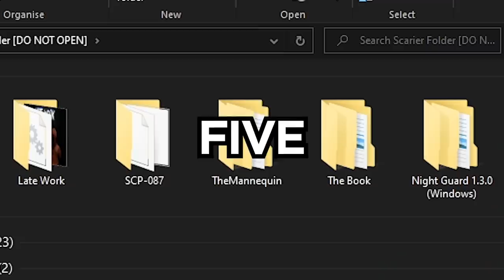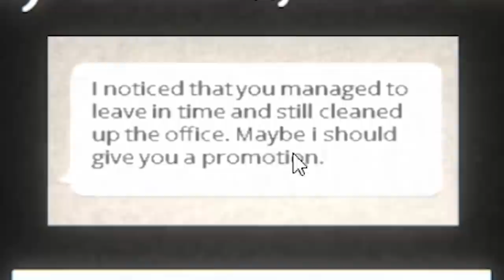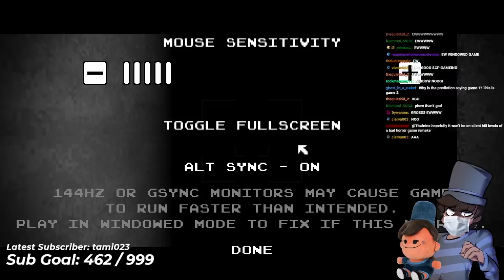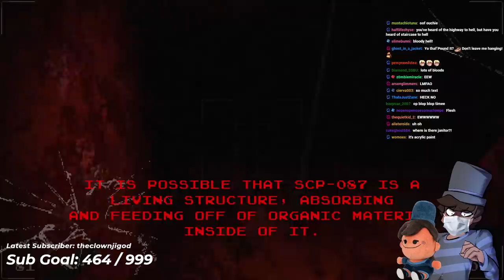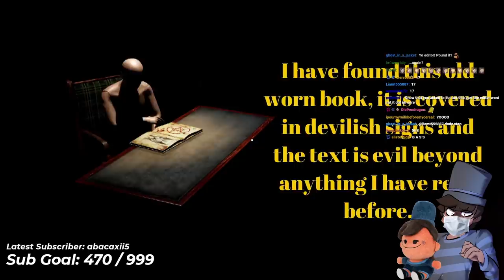the weirdest slender clone i've ever played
i decided to play through the scary folder once again and i found another remake of SCP 087, a weird slender clone about a mannequin, and other random horror games. 5000 likes for more...

In this video Thafnine plays the Scary Folder as part of his random horror games series on T9, in which he plays 3 scary games, or 4 scary games, or in this case, 5 scary games from itchio, similar to YouTubers such as Markiplier and ManlyBadassHero- lovely guys, by the way. He plays through a game called The Mannequin, a horror game about a haunted forest in which you are stalked by a Mannequin with some huge honkers. Some real badonkers. It's one of the weirdest Slender clones Thafnine has ever played. Thafnine also plays another SCP game, called SCP-087-B demake. If you're still reading this, let's try and get YouTube to juice this video in the algorithm, so keep commenting, replying to comments, liking the video and sharing on other social media! Maybe we can get this trending for gaming perhaps...